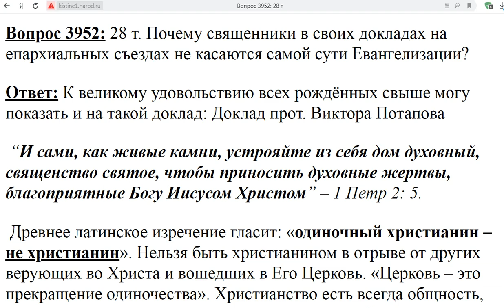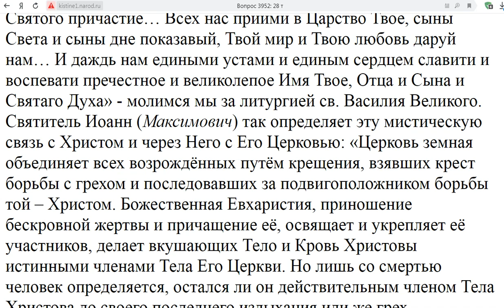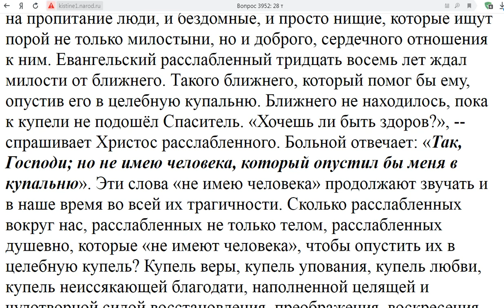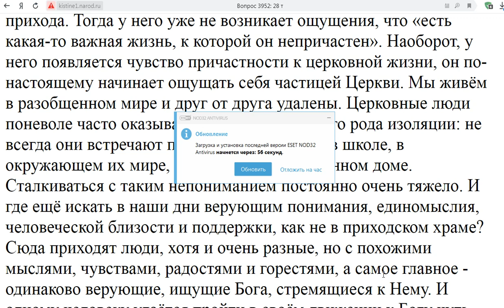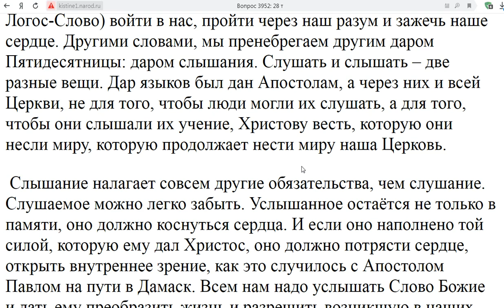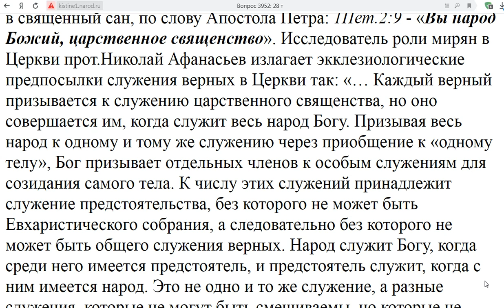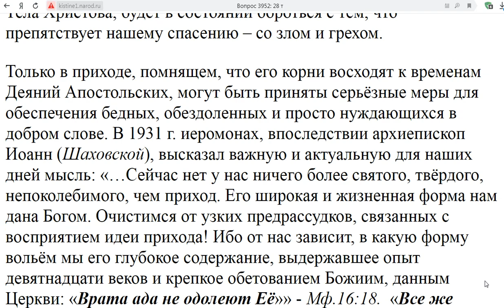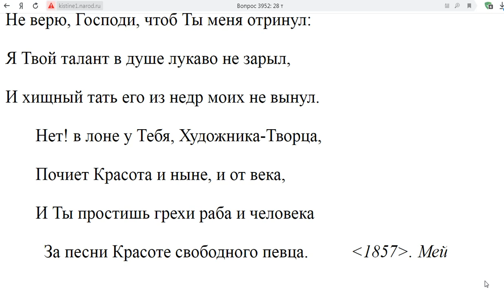3952. Священники знают ли суть Евангелизации?